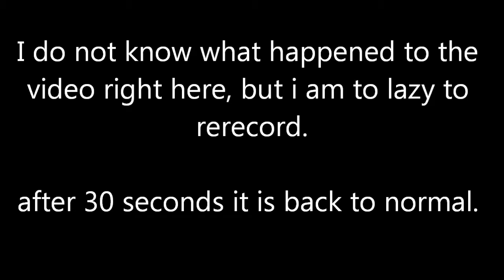HermitCraft UHC season 7 Recap!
This UHC was quite interesting, when you get achievements you get stronger!

UHC is a game were you have no natural regeneration and you have to kill everyone.